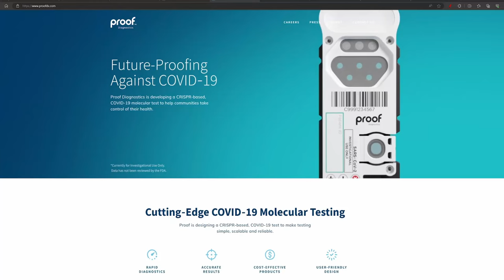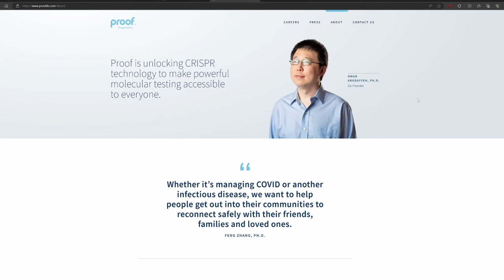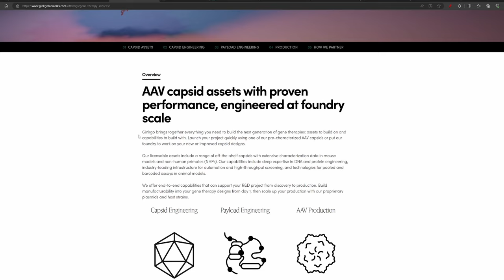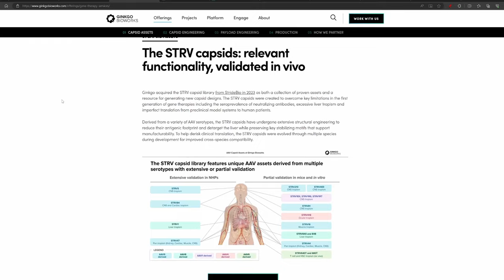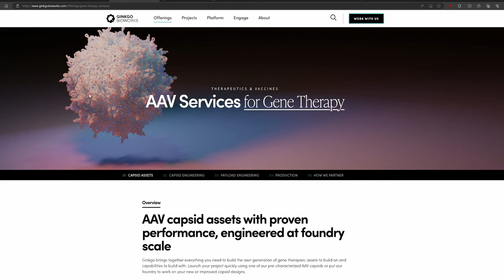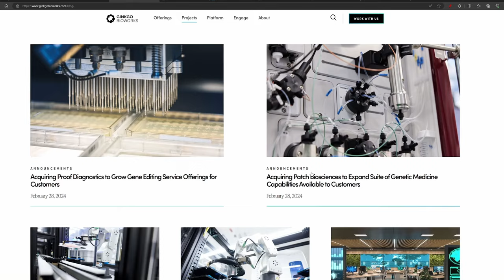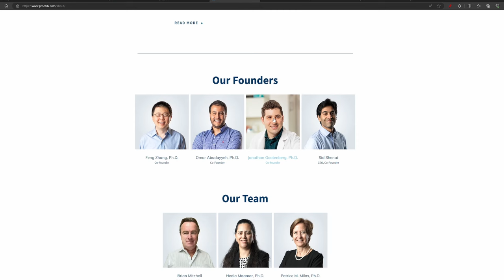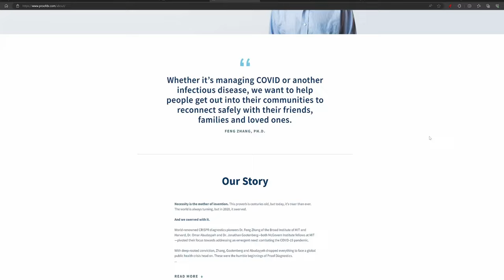Ginkgo Bioworks (DNA Stock) acquires Proof Diagnostics - How does this add value?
Greetings, fellow investors! Welcome back to ShareTreck. I'm Raj, and today, I am sharing my thoughts about the latest acquisition by Ginkgo Bioworks (DNA) of Proof Diagnostics for their OMEGA platform. I also discuss the challenges for Ginkgo Bioworks.